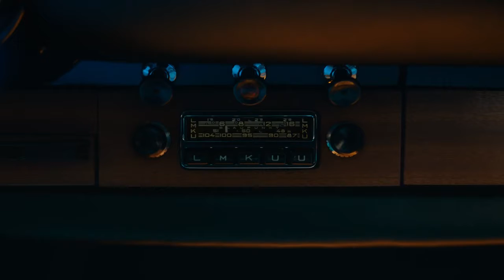01 The new all electric Taycan – Different fuel Same soul